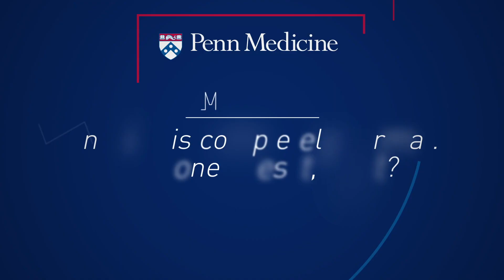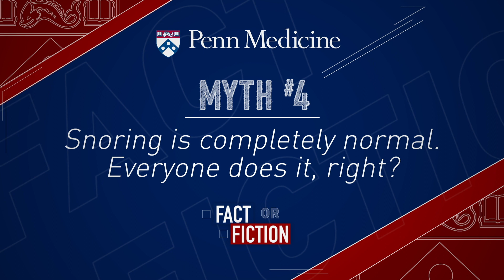Sleep Myths | Fact or Fiction with Dr. Ilene Rosen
Sleep. It's just as important to your health as diet and exercise, but studies show that as many as one-third of Americans still don’t get enough.

Dr. Ilene Rosen from Penn Medicine addresses some common myths around sleep, including:
Can poor sleep can make you gain weight?
Does lack of sleep lead to diabetes?
How much sleep do you need?
Is snoring bad for your health?